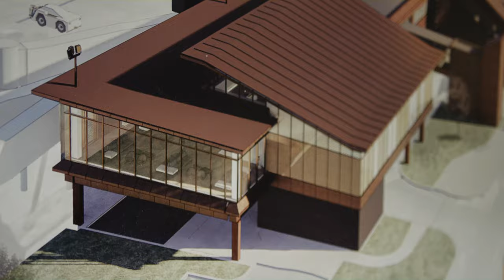Tourism Development Award | Lincoln Airport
And the Celebrate Business Tourism Development Award goes to. the Lincoln Airport! This award recognizes the person or attraction that has exemplified creativity in the development of the tourism industry.

Lincoln, Nebraska is a thriving community to live, work and play. Connecting Lincoln to the world is the Lincoln Airport - a customer-service, Nebraska-nice airport that delivers over $1.3 billion in economic value annually. The Lincoln Airport connects Lincoln residents, families and business professionals to the world. LNK lands you in three major international airports and keeps air travel as friendly as the skies it flies. The airport has a long history in Lincoln, dating back to 1929. The city built a new terminal in 1953, and the current terminal was built in 1974 and currently is undergoing a large modernization project. However the airport is more than just planes, with robust general aviation community, large military presence and a thriving industrial park which is one of the largest in the Midwest. Overseeing 5,000 acres, LNK is not only home to hundreds of tenants but welcomes and hosts numerous community events.

🎥: The incredibly talented CueMotion